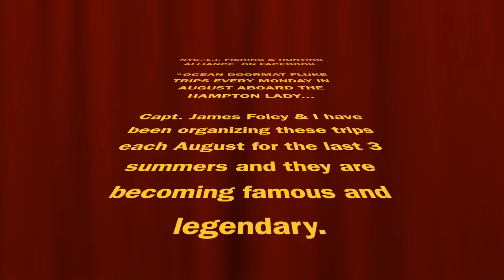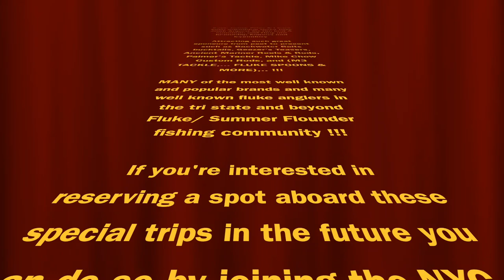JUMBO FLUKE / FLOUNDER ON HAMPTON LADY PARTY BOAT 8/5/19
Captain James Foley of the Hampton Lady in beautiful Hampton Bays NY ands myself have been organizing special group Fluke fishing charters for the last 3 summers.

These charters have found their home to be each Monday in August and they are specially organized for members of my facebook group the NYC/ L.I. Fishing & Hunting Alliance. When the weather cooperates for us these trips usually prove to be interesting in the least and fantastic at best.

Captain James is a highly skilled mariner and passionate, experienced angler. He is well known by avid fluke anglers in this region for putting his customers over epic catches. So watch now as another high quality trip unfolds before your eyes.

And,

And,

If you are interested in attending one of these future trips you should join my FB group NYC/ L.I. Fishing & Hunting Alliance.

LOOK FORWARD to my next video release where I run my own boat the 23" Togzilla to beautiful Montauk Point NY for some more great fluke and sea bass action on our FIRST full day trip !!!